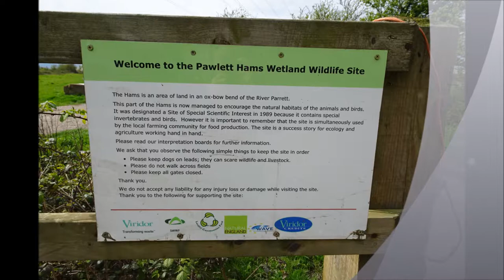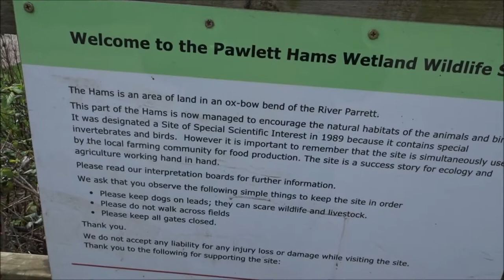Pawlett River Parrett Walk, Part X, 'Return to the Riverbank via the Hams;'by Sheila, April 3rd 2017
The end part of this walk where I explore a small lane that leads me back to the River Parrett and from there back to Pawlett church.